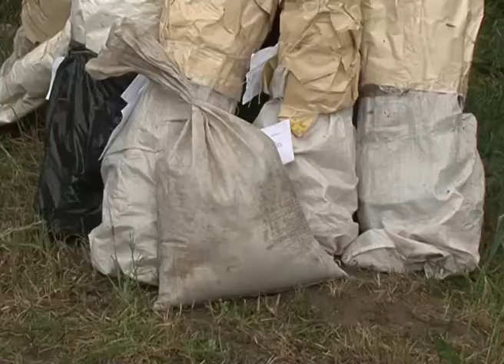Борьба с наркотиками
700 кустов конопли и мака, десятки граммов марихуаны и героина сожгли полицейские Старого Оскола. Все это было изъято у задержанных или обнаружено дикорастущим в рамках оперативно-профилактической операции «Мак-2015», проходящей в Белгородской области с 21 мая. Подробности в сюжете.